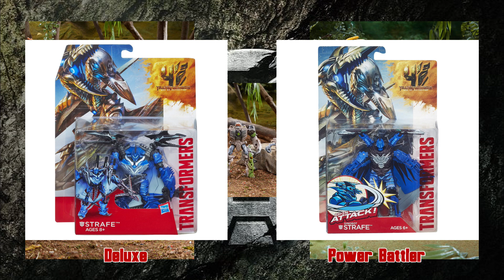Transformers Rise of the Beasts - Die Sache mit den zwei Airazor Figuren... Mainline & Studio Series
Hallo Youtube, ich bin Scourge und ich mag Transformers!
Als 2022 die ersten inoffiziellen Bilder von Figuren zum kommenden Transformers Film "Rise of the Beasts" / "Aufstieg der Bestien" gepostet wurden, war die Verwirrung groß als kurz hintereinander gleich zwei verschiedene Deluxe Figuren von Airazor gezeigt wurden. Was es mit den beiden Figuren auf sich hat und wie es eigentlich hätte kommen sollen, wäre der Film nicht um gut ein Jahr verschoben worden, erkläre ich euch in diesem Video.

Transformers Fan aus dem Ruhrgebiet oder der näheren Umgebung? Hier zum Info Beitrag zu meinem Transformers Ruhrgebiet Treffen (in der Transformers Fangruppe Deutschland)

Noch mehr Interesse an Transformers? Dann behaltet meine Webseite...
... im Auge. Hier gibt es noch mehr Inhalte zu Transformers im Allgemeinen